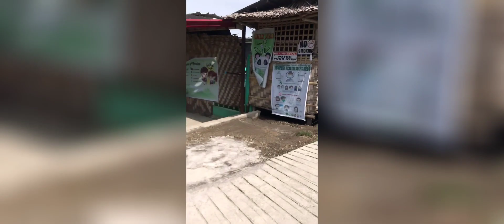travel vlog and chill with Mother nature muna tayo guys. 😇😇🌱